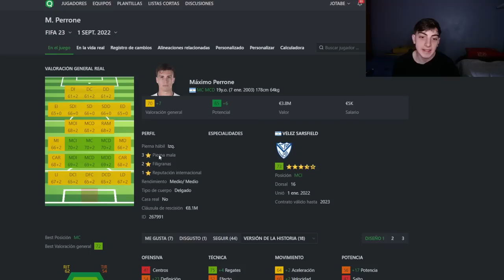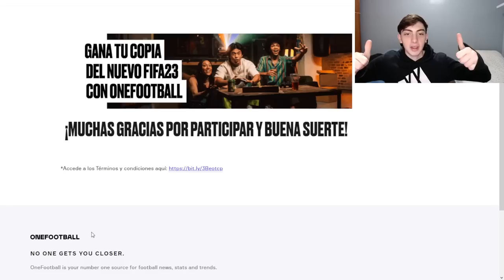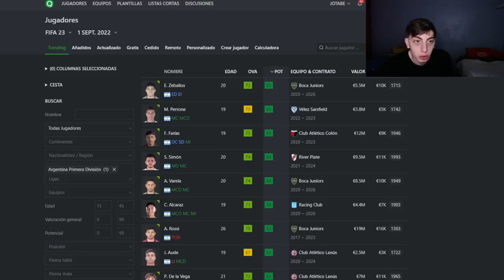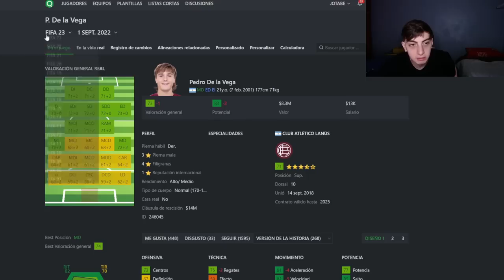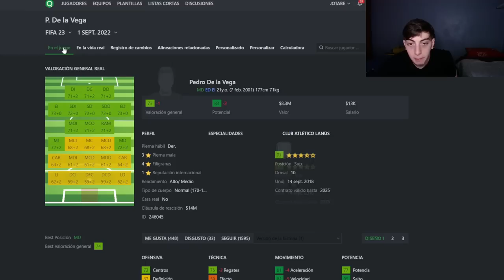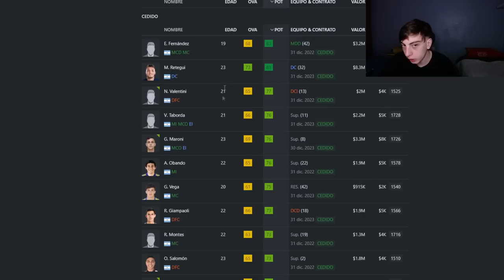LAS MEJORES PROMESAS DEL FUTBOL ARGENTINO EN FIFA 23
Hoy miramos las mejores JOVENES PROMESAS que tiene la LIGA ARGENTINA en FIFA 23 MODO CARRERA, Changuito Zeballos, Facundo Farias, Maxi Perrone, etc.